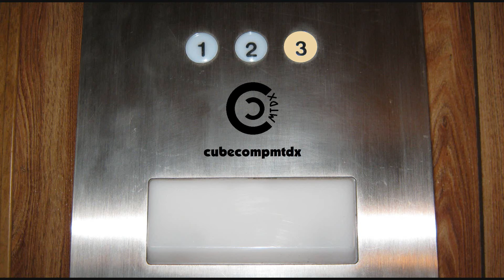Rear half of home gets moved on - May 7, 2021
Here's some footage I found of the new home getting pulled onto my lot